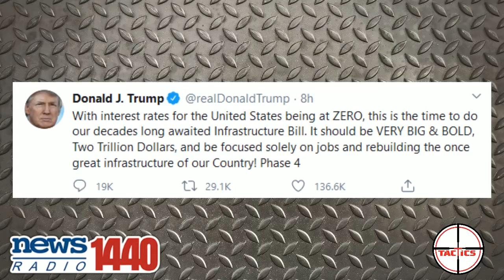"Stimulus" Spending Will Bankrupt America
The new stimulus plan has cost us more than the entire annual budget in a single week.